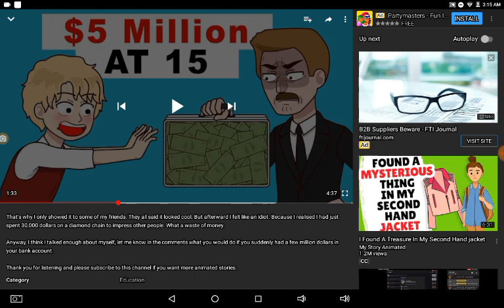(promise im not drunk) a fukinh shet post becuz: its 3:15 am and my neighborin humans r concerned XD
I might animate this lol
I swear I'm not drunk
this is how I usually am at 3:00 am
shout out to the furious fox (Jenifer) and pineapple duck productions (I call them many things lol)